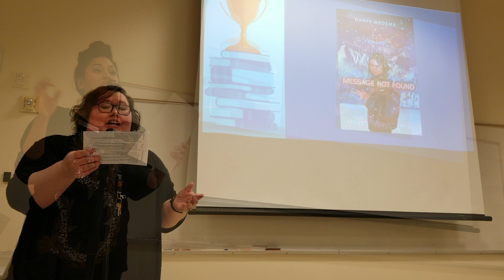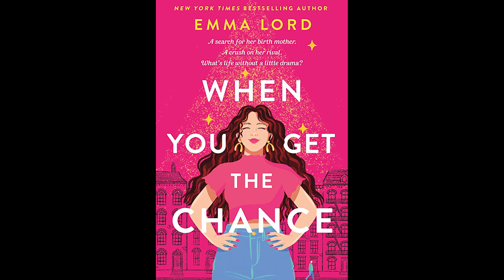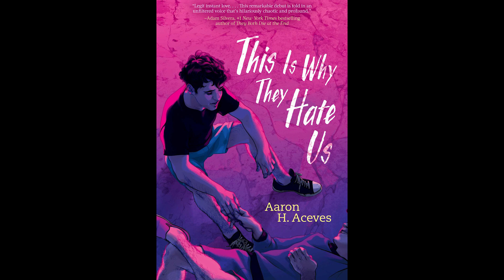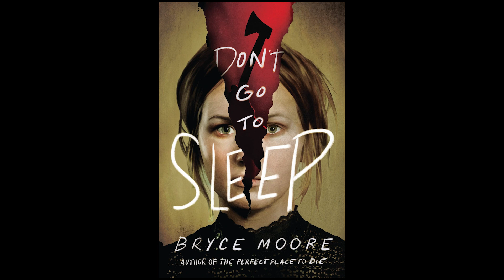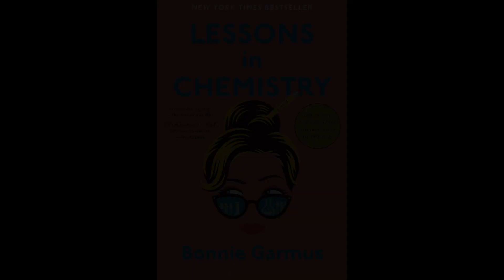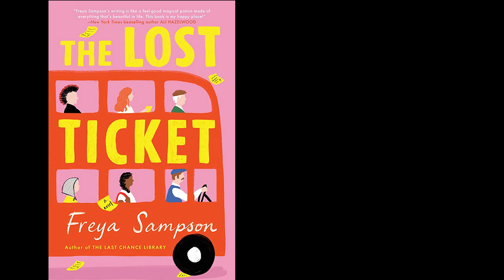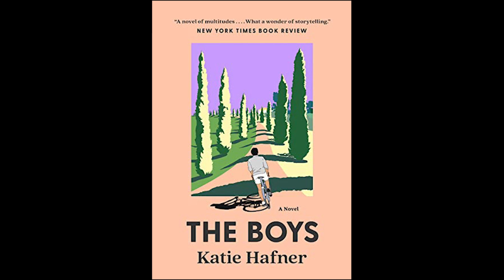The BEST BOOKS of 2022 (according to the library!)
Every year we go to a library program called "BEST OF BOOKS" where the librarians tell us their favorite books of the year. So here's my report on this year's event, with just SOME of the books that stood out to me, and ones I hope to read.

Let me know which of these books I should pop to the top of my TBR!